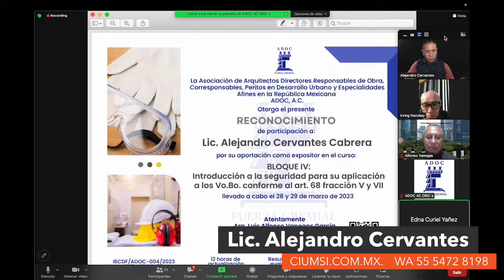Entrega de reconocimiento por ADOC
Colegio CIUMSI